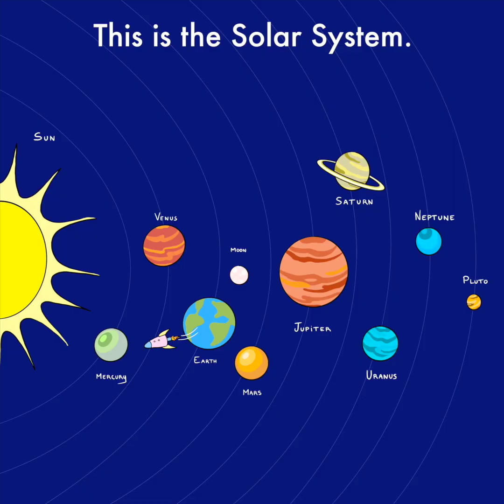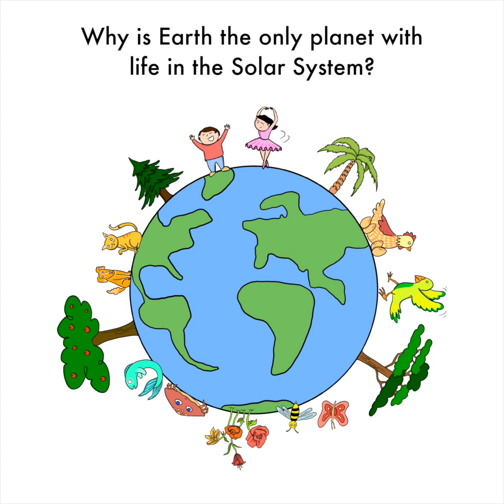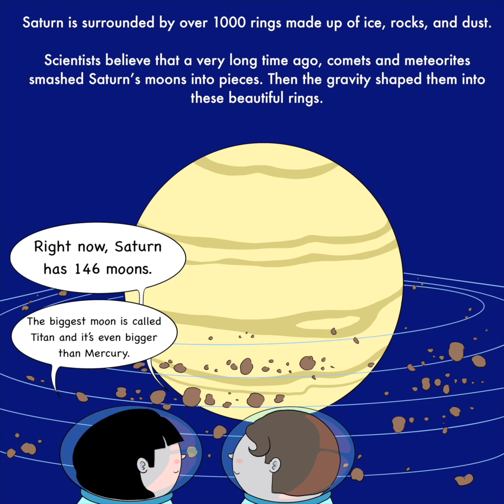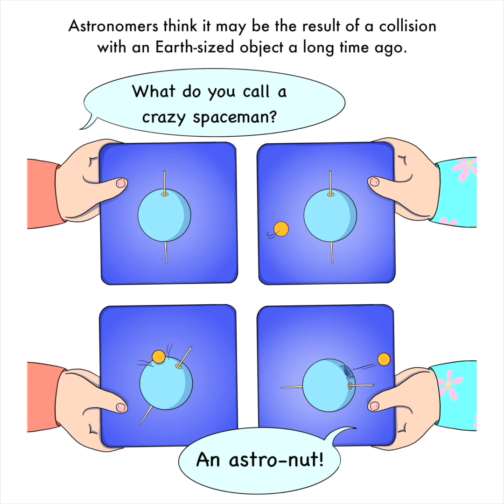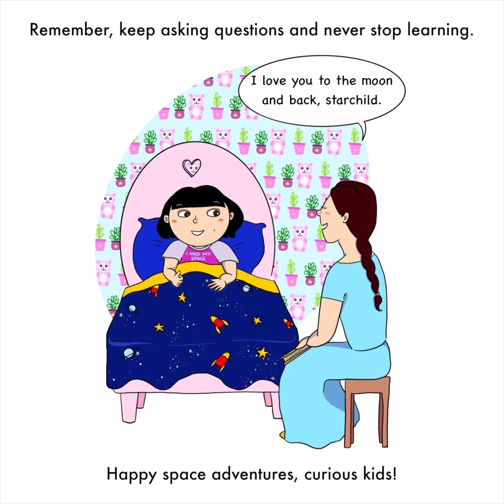Ask WHY and Learn Series. S is for the Solar System Read Aloud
Ask Why and Learn Series
S is for the Solar System

Ask why and learn about the Solar System!

Why did the apple fall from the tree?
Why do buses make farting noises?
Why do cats purr?
Those endless WHY questions from your little ones can drive you mad!
These fun and informative books will give your curious kids all the answers and make them laugh at the same time.
"Ask WHY and Learn" is a new series of children's books, providing basic knowledge in language, science, technology, geography, zoology and much more. The Three Bonbons: Lucy the Octopus, Jasper the Tiger, and Albert the Pig will take your kids through a journey of knowledge and humour while feeding the minds of your little geniuses in the making!

You can now buy our beautiful hardback copies of the first five books!

Kim Young is a Korean-British writer and translator. She grew up in Saudi Arabia with her literature loving mother, music loving father, and a pianist brother. She then moved to England where she finished her studies and afterwards, spent many years in Gibraltar and Israel for work and family. She now lives in London with her husband, three kids and two cats.

"Ami, my eldest, was always an avid reader, but the other two, less so. My 3 year old twins, Charlie and Dylan, would not sit for more than 2 minutes as I tried to read to them. I tried different genres and levels of books, but nothing worked. Finally, I started asking them questions about different topics while making up stories and coming up with answers.

"The first topic was about apples, their favourite fruit at the time. I asked them what it was, why it was yummy, why it was red and as I gave them the answers, I realised they were completely engaged and were finally listening to a story!" - Kim Young, author

This is how the ASK WHY AND LEARN series came about. The author hopes the books will provide entertainment and knowledge to children and some peace and quiet for the parents.

Jade B. Marchandeau is a French artist and illustrator. She obtained her First Degree in 2018 at Beaux-arts de Toulouse and her Master's Degree in 2021 at Bezalel Academy of Art and Design. She teaches drawing and illustration to children.